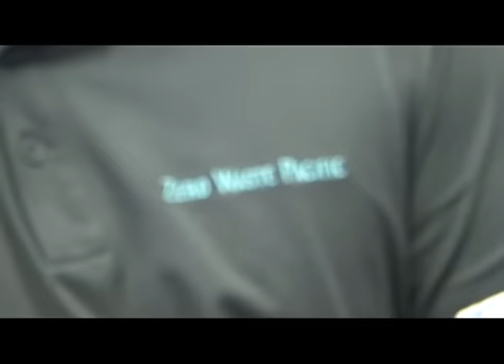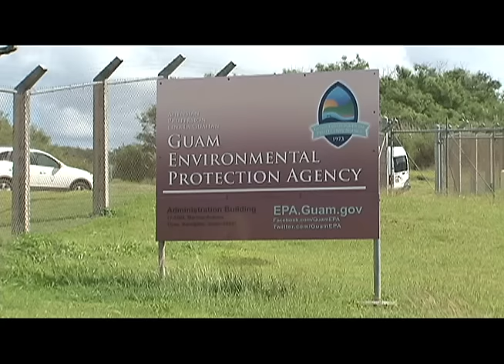Dededo resident facing fine after creating unpermitted recycling facility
Turning trash into cash was the hope of one Dededo resident who will now be paying a $4,000 fine for creating an unpermitted recycling facility on Chamorro Land Trust Commission property.